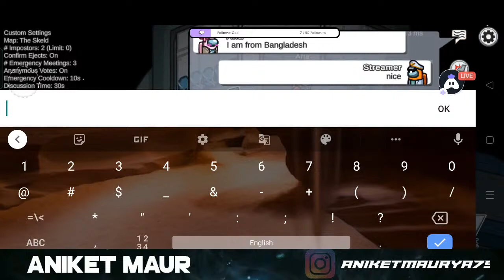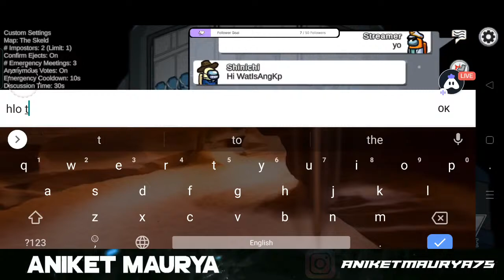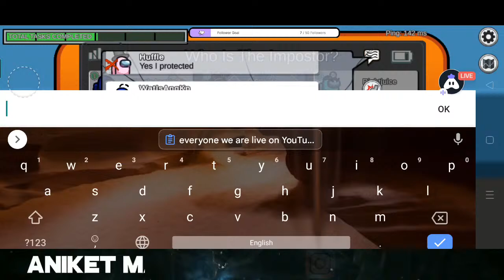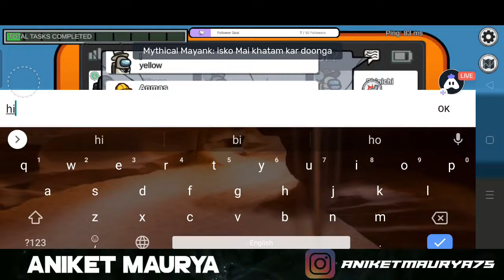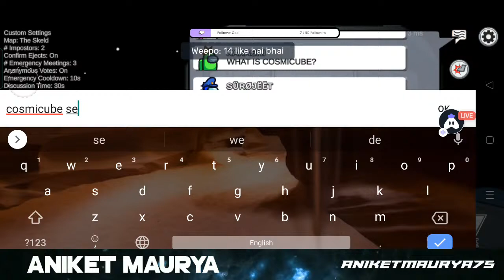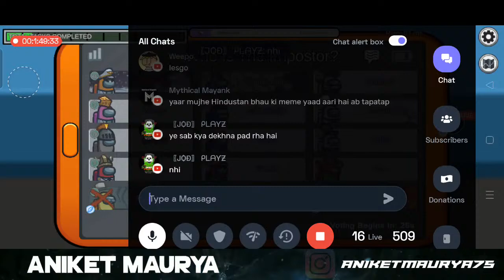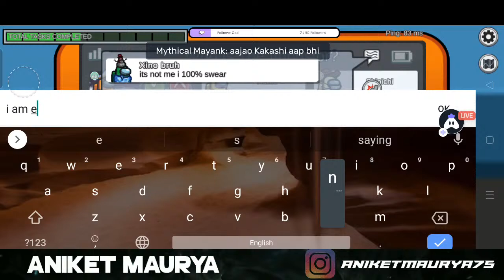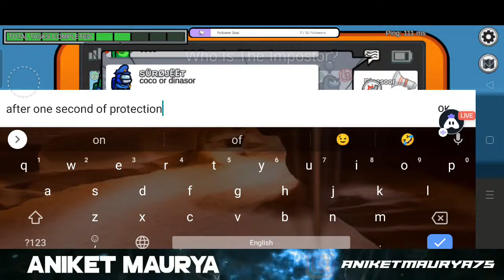Among Us : Your Neck In Imposter's Hand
Hey friends!
Lets enjoy Among us together and have fun.
🙂  See you on our next stream!!!

1)Respect Moderators.
2)No Spam, Self Promotion, or Promoting Others
3)No Racism/Profanity, Treat Each Other Humbly.
4)No Trash Talking For other Youtubers/Streamers.
5)Do not ask why got timed out.

Live Chat Fun Commands
1) !love (name) - kisi ke sath love percentage dekhne ke liye
2) !crazy - apna craziness level dekhne ke liye
3) !innocent - apni innocency pta lgane ke liye
4) advice - Gyaan paane ke liye
5) dogfacts - dog lovers ke liye
6) catfacts - cat lovers ke liye
7) numberfacts - number ke fans ke liye
8) Live Chat Games
a) !gamble (points you have)
b) !heist (points you have)
c) !slots (points you have)
9) !points - apne points check krne ke liye

Animated Alerts Commands
10) !redeem shoutout - shoutout lene ke liye (50 points)
11) !redeem nomnom -  hungry logo ke liye nimu nimu  (20 points)
12) !redeem ayaka - Ayaka ke Lovers/Fans ke liye (50 points)
13) !redeem sus (10 points)
14) !redeem hi (10 points) Jinka message ignore ho gya ho
15) !redeem ed (20 points)
16) !redeem paimon (30 points)

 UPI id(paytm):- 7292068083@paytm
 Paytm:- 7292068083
UPI (Gpay):- aniketmourya75@okicici

My streaming specs
Phone:- OPPO K3(for playing games)
Laptop:- 1)Model- Lenovo Ideapad Slim 3 (for streaming)
                2) CPU- AMD Ryzen 5 3500U with Radeon Vega Mobile Gfx  2.10 GHz
                3) GPU- AMD Radeon(TM) Vega 8 Graphics with VRAM= 2GB
                4) RAM- 8 gb
Headset:- CosmicByte- Blazer